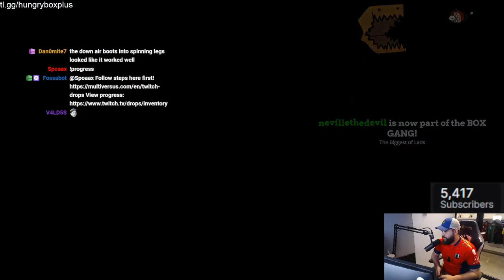Smash Pro plays Iron Giant for the first time in Multiversus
Iron Giant is unlike any other character not just in MultiVersus, but any character in a platform fighter. So what happens when we take Super Smash Bros pro Hungrybox and give him access to the gargantuan fighter? It's... interesting.